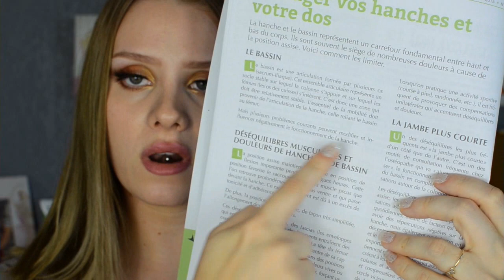[LIFESTYLE] Le magazine qui a COMPLÈTEMENT changé ma vie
DEROULEZ LA BARRE POUR PLUS D’INFOS MES CHOUQUETTES !

/!\ ATTENTION /!\
DONC JE REPONDS DE MANIERE ALEATOIRE A VOS MESSAGES ET J’ESSAYE DE TOUS LES LIRE QUAND J’AI LE TEMPS. VEUILLEZ M’EN EXCUSER